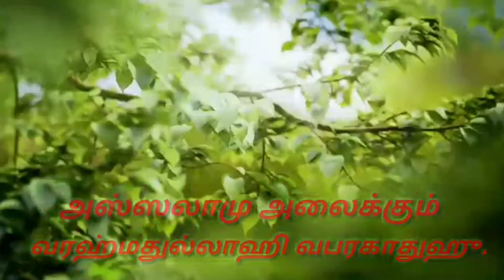மிஃராஜில் நிகழ்ந்த அற்புதங்கள்.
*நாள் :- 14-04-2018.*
*(சனிக்கிழமை).*
🌙 *ரஜப் மாதம் பிறை 27 - ஹிஜ்ரி 1439.* 🌙

           🌸 *மிஃராஜ் பயான்* 🌸

*மௌலானா, மௌலவி,*

*H.அன்சர் ஹுசைன் சிராஜி ஹஜ்ரத்.*

*மக்தப் ஆசிரியர், பள்ளபட்டி.*

*மஸ்ஜிதே கலீலிய்யா (ஷாநகர் பள்ளிவாசல்) பள்ளபட்டி.*

🌹 *"மிஃராஜில் நிகழ்ந்த அற்புதங்கள்!.." (39:03)..*  🌹

*இங்ஙனம்,..*

*பள்ளபட்டி.*